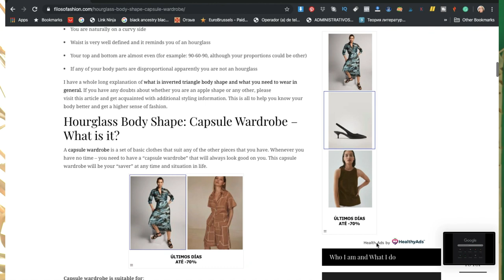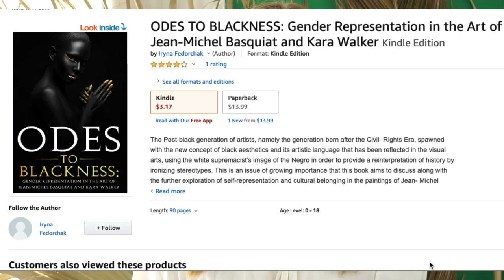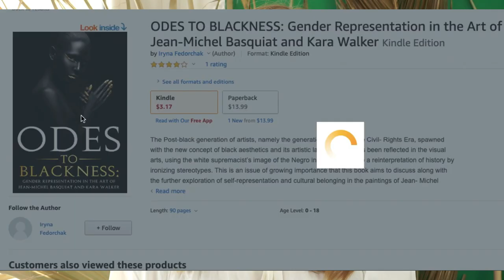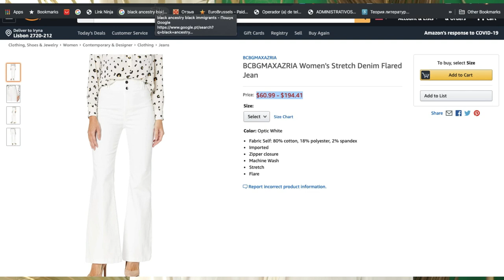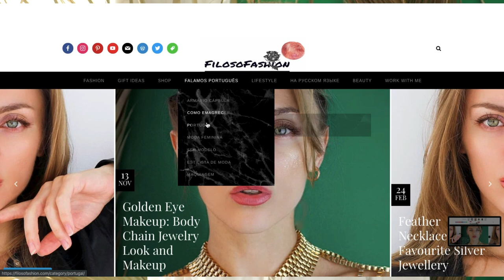TRY ON HAUL DRESSES 2020/2021: I PAINT ON RICE PAPER/ GET TO KNOW ME (ENG, RUS, PORT)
My handmade and hand-painted dresses at 10:38

This is how I design and paint on dresses for girls and it's a long try on haul dresses for 2020 and 2021. It's handmade and soon will be available to get in your region. Get to know me and check out how I paint on rice paper with ink and transfer it onto women's apparel. It's a haul of dresses for any season. Starting from turtleneck long sleeve maxi dresses to summer-long flared dresses. Most likely suitable for Eastern Asia fashionistas.

Introduction:
Hello, I'm Iryna from  I will post daily vlogs in 3 languages like English, Portuguese, Russian ;)
I paint a rose on a rice paper with ink paint at 02:23
I speak Russian at 05:30
I speak Portuguese at 10:00
I speak English at 00:03